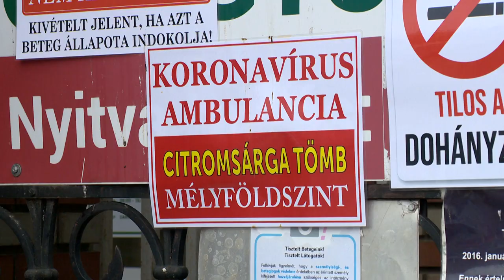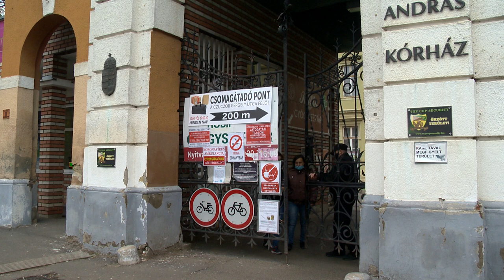Háziorvosok a kórházban - Kölcsey Tv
Huszonnégy órás határidővel kórházi munkavégzésre vezényelhetik a háziorvosokat. A Magyar Orvosi Kamara Szabolcs-Szatmár-Bereg megyei szervezete aggódva figyeli az egészségügyben zajló folyamatokat.